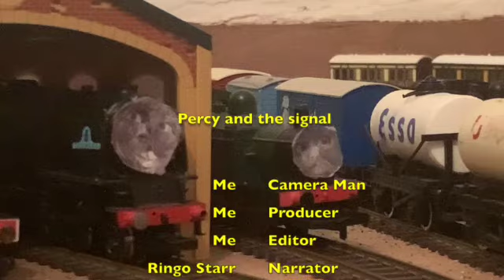Percy and the signal